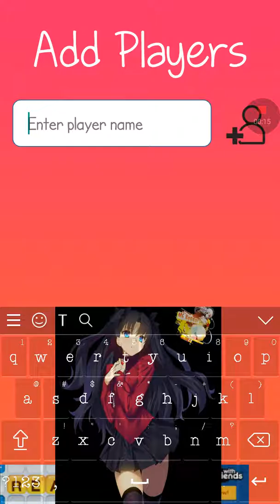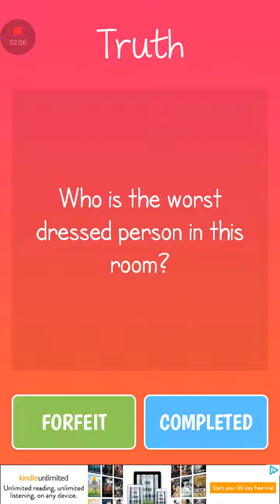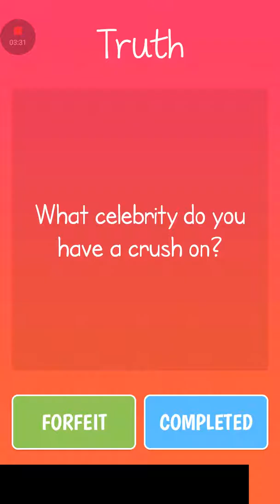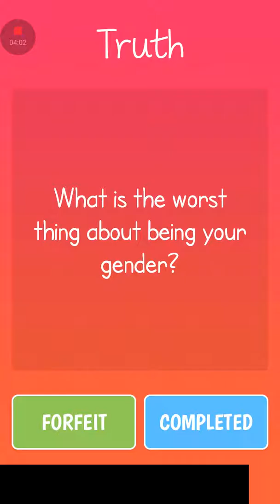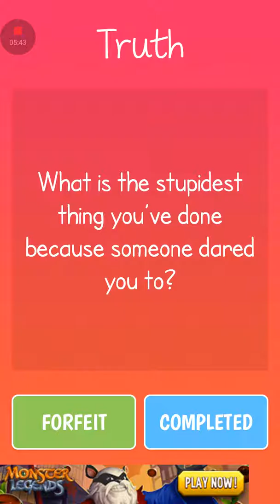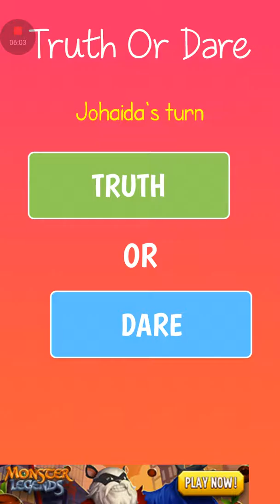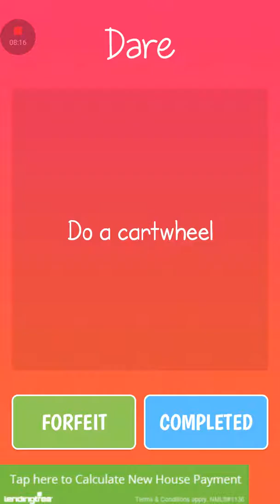Funny like jello